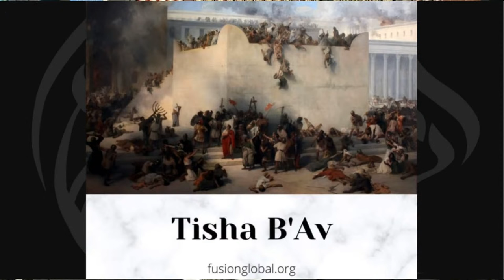The Tragic Connection Between Tisha B'Av and Yeshua Jesus | Rabbi Jason Sobel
In this powerful video, Rabbi Jason Sobel delves into the tragic connection between Tisha B'Av and Yeshua, exploring profound insights that intertwine Jewish history and Christian faith. As we reflect on the biblical calendar, Rabbi Jason addresses the significance of the month of Av, a time marked by mourning and remembrance, especially regarding the destruction of the Temple.

Join us as we uncover why Jesus wept on this saddest day in history and how it relates to messianic prophecy and divine timing. With his unique perspective and rabbinic wisdom, Rabbi Jason Sobel offers prophetic insights that resonate deeply with believers looking to understand the complexities of their faith.

Whether you're familiar with Tisha B'Av or new to biblical studies, this video provides a thought-provoking look at the spiritual implications of this significant date. Don't miss out on the opportunity to deepen your understanding of why Israel holds such importance in the narrative of faith and redemption. Tune in for a transformative experience that bridges the gap between the Old and New Testaments, showcasing the mysteries of the Messiah.

Watch now to uncover the layers of meaning behind Tisha B'Av and its connection to the heart of Jesus!

Thank you for viewing this video on the Rabbi Jason Sobel YouTube channel!

Follow @rabbijasonsobel on Facebook, Twitter, Instagram, and others.

We are thrilled to now offer access to our Teaching Library for recurring monthly donors—you'll love it!

Rabbi Jason Sobel dedicated much of his life to finding truth. After years of seeking and studying, he encountered the Lord and found his true destiny as a Jewish follower of Jesus (Yeshua). Suddenly, all the traditions Rabbi Jason grew up with took on new depth and meaning as God connected ancient wisdom with the teachings of the Messiah.

Rabbi Jason Sobel is the author of several books, including his recent book, the nationally bestselling Mysteries of the Messiah: Unveiling Divine Connections from Genesis to Today, and recently released, Rabbi Jason’s and Kathie Lee Gifford’s new book The God of the Way– already a NY Times Bestseller!

Rabbi Jason is the author of Breakthrough and Aligning with God’s Appointed Times. Rabbi Jason Sobel also co-authored the New York Times bestseller The Rock, The Road, and The Rabbi with Kathie Lee Gifford. He is the spiritual advisor to The Chosen TV Series, and host of The Chosen Unveiled and Mysteries of the Messiah TV series on TBN.